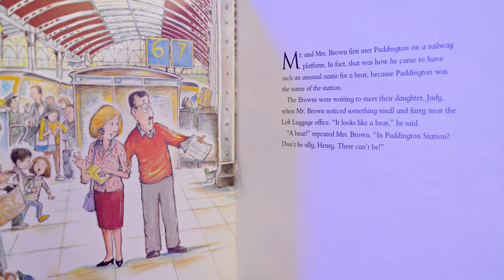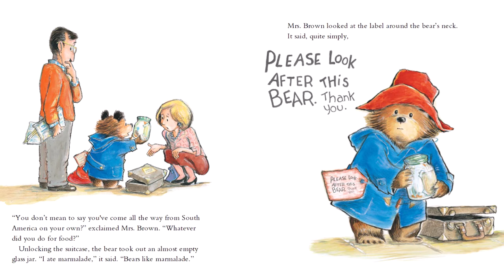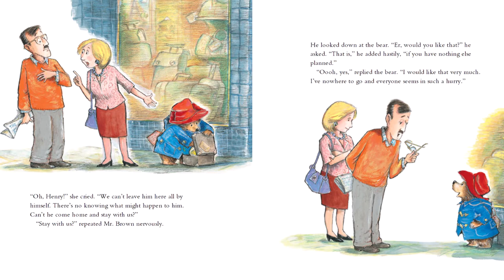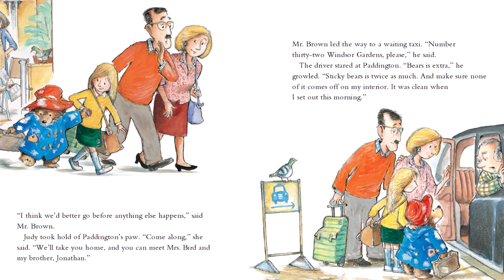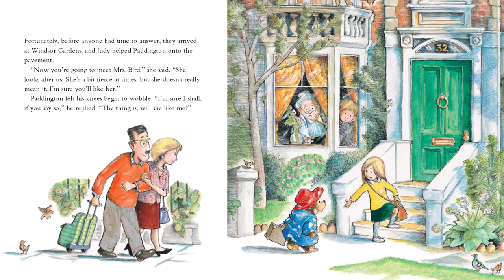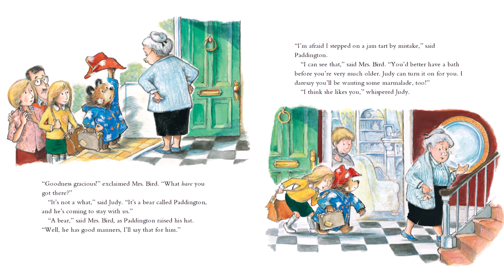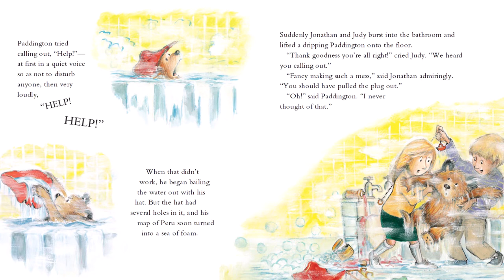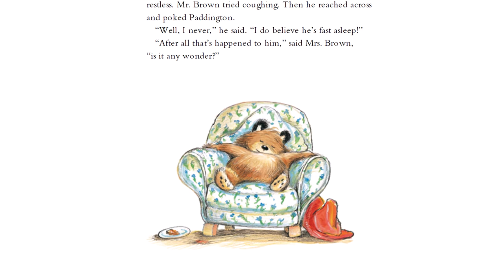Paddington | Michael Bond | R.W. Alley | Quiet Time Book Read Aloud for Kids | Storytime for Kids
Only good things happen when a little bear shows up at Paddington station, newly arrived from Darkest Peru and wearing a tag that reads, "Please look after this bear. Thank you."
Let's read this classic children's book together!

PADDINGTON
Written by Michael Bond
Illustrated by R.W. Alley